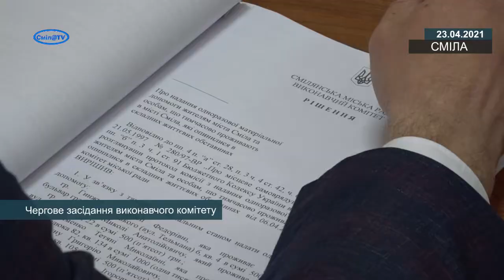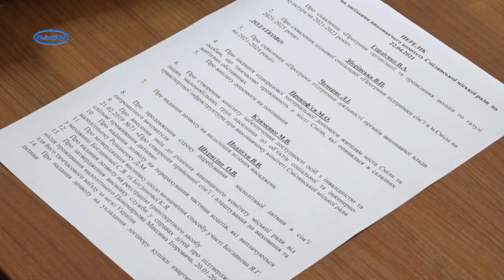Чергове засідання виконавчого комітету